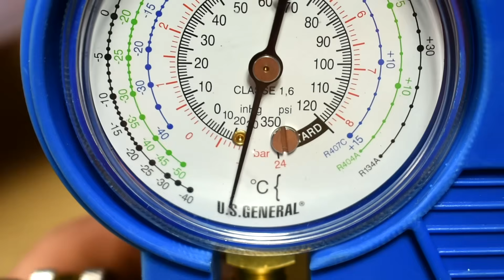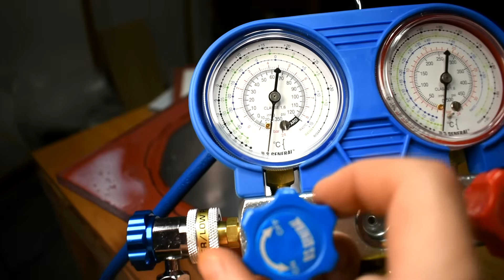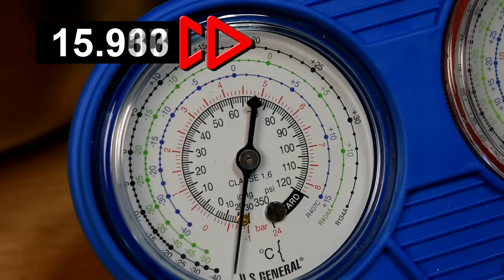The EASIEST DIY Vacuum Chamber You Can Make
Behold! The EASIEST vacuum chamber build I could come up with that still pulls a strong vacuum, has valves and gauges, and you can build in like 3 steps.  This thing REALLY sucks, too.  In a good way.

Best of all, I had all but 2 of these parts already laying around!

Parts List:
Suspiciously Cheap Pump and Gauge kit (and more)
Pump More equivalent to what I used
Just gauges
Polycarbonate Sheet
Silicone Sheet
Tap and Drill set (measure yours first, make sure it's the right size/thread)